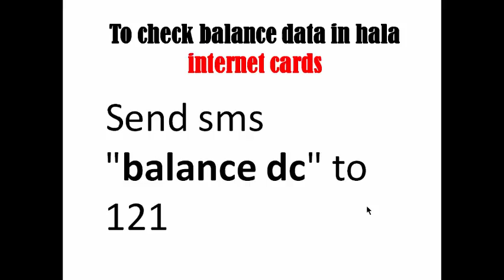Check Remaining Balance in Hala Ooredoo Qatar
How to Check Hala internet data Balance in Ooredoo Qatar. Check your remaining mbs data in Hala Qatar Ooredoo.